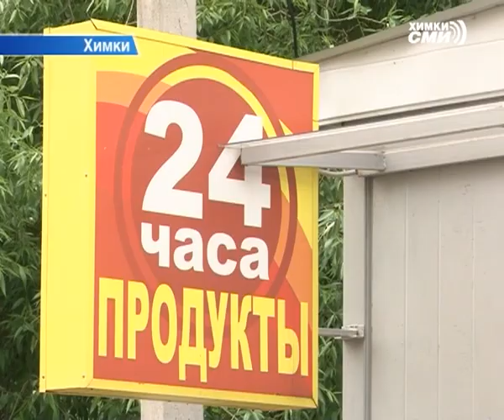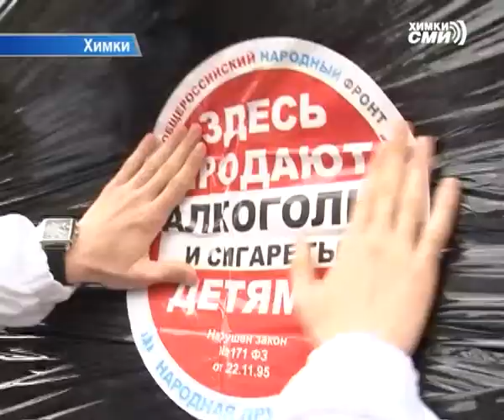Рейды по местам продажи алкоголя несовершеннолетним.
Управление по торговле совместно с общественниками продолжают рейды по местам продажи алкоголя несовершеннолетним.
На этот раз объектом внимания стал магазин по адресу Куркинское шоссе, дом 20. Он находится возле лицея №13.